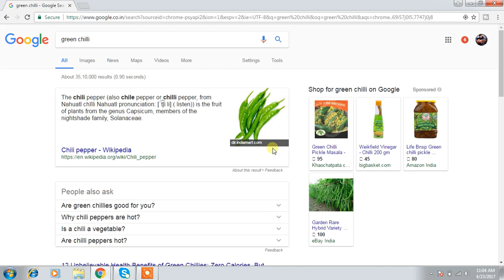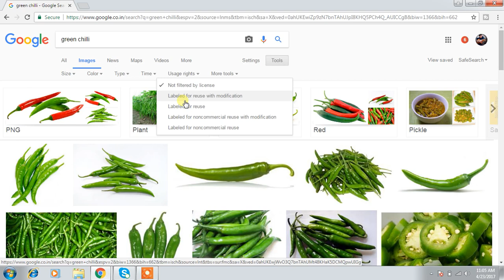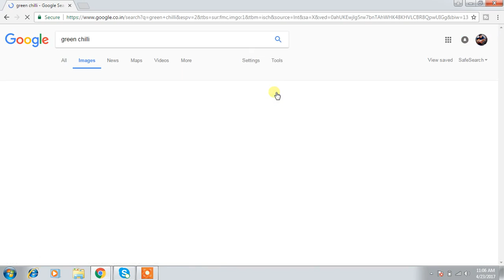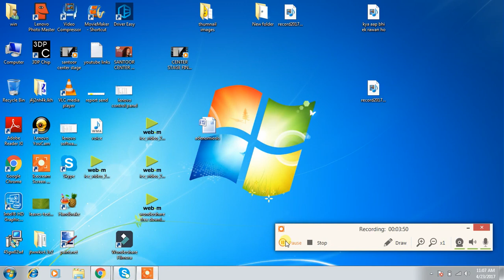How To Use Google Images Without Copyright Issue for Thumbnails & Youtube Videos| Your SEO Guide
Hi,
 Today We are going to learn How To Use Google Images Without Copyright Issue for Thumbnails  & Youtube Videos| Your SEO Guide

Youtube tutorials 2017,how to increase views on youtube,youtube tips and tricks,How to start making money on youtube,how to use google images for free,google images without copyright,how to use google images without copyright issue,how to avoid copyright strike on youtube videos,how to avoid copyright issues on youtube,how to avoid copyright claim,youtube copyright strike hindi,copyright strike youtube
Thanks /Regards
Rishu